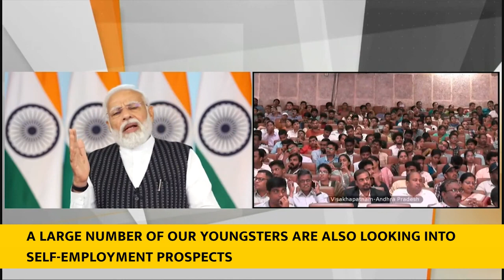PM’s speech at distribution of 70,000 appointment letters at Rozgar mela With English Subtitle